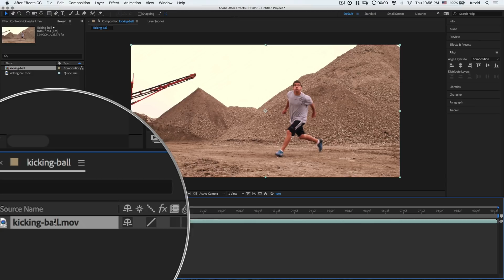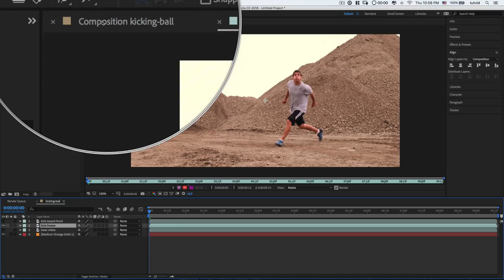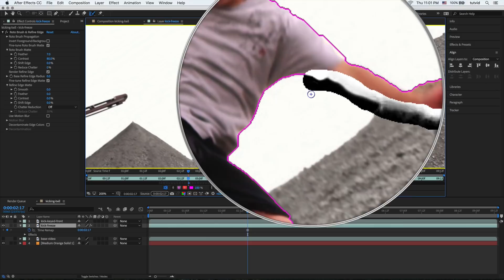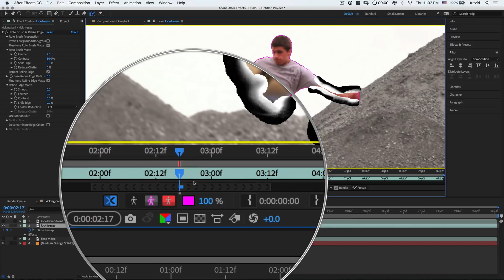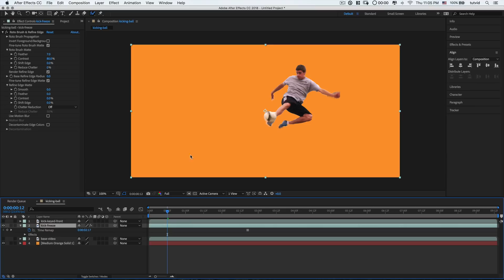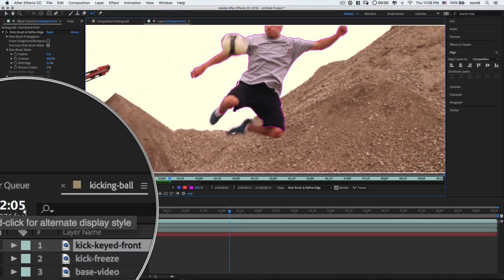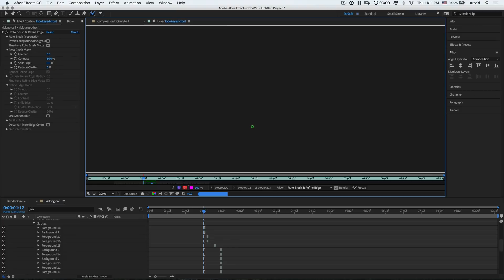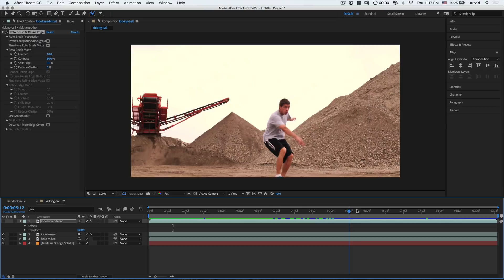Rotoscope Freeze Frame Effect – After Effects CC Tutorial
AFTER EFFECTS TUTORIAL: ROTOSCOPING CRASH COURSE! | Check out how to create this cool ghosted freeze frame effect in this After Effects tutorial!

In this After Effects tutorial, I’ll break down how to create this cool freeze frame effect that I saw in a Red Bull video. We’ll freeze the actor in place and animate him into that frozen position and let the video take off from there. We’ll use the Roto Brush in After Effects and cover how to use this and layer on the video clips to create the effect and the illusion that we want.